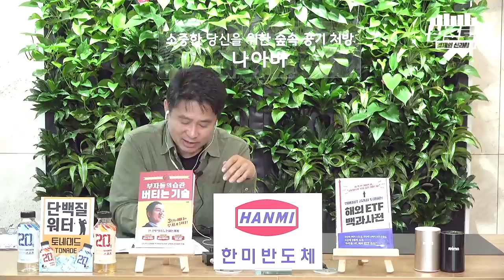신흥국의 외환보유량.. 금융위기 위험 **? f.김효진 연구위원